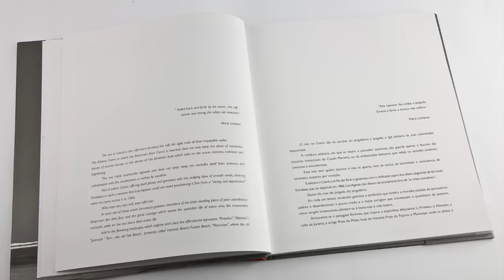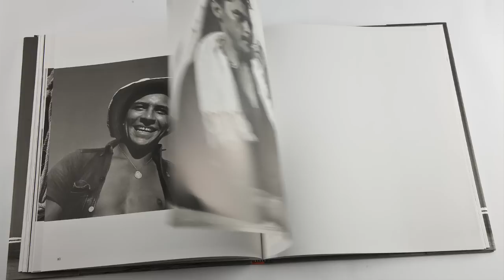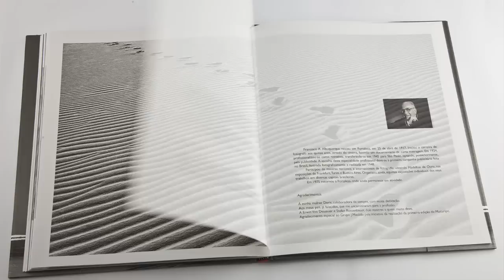Mucuripe - Chico Albuquerque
Em 1952, aos trinta e cinco anos, Chico Albuquerque, tomado pela síndrome de Proust, retorna à praia do Mucuripe, onde estivera dez anos antes, a acompanhar a aventura de Orson Welles, que o contratou como fotógrafo, para registrar, mais uma vez, a gesta dos nossos jangadeiros.

Autor: Chico Albuquerque
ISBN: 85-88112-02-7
Páginas: 108
Imagens: 65
Ano: 2000
Edição: 2
Idioma: Português e Inglês
Acabamento: Capa Dura e sobrecapa
Formato: 27 x 31 cm
Editora: Terra da Luz
Preço: R$ 70,00